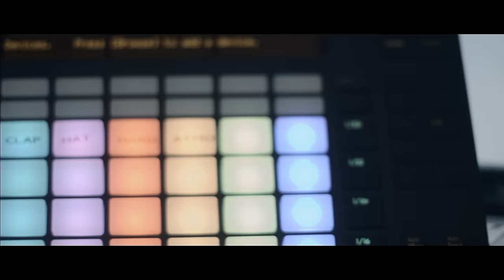Scooter And Vassy - Radiate (SPY Version) Official Video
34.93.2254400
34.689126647